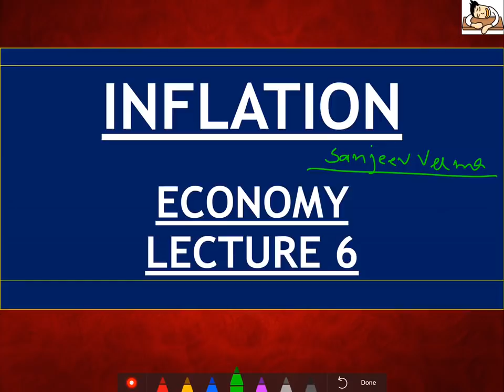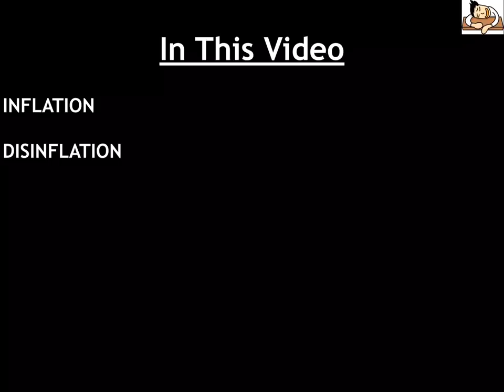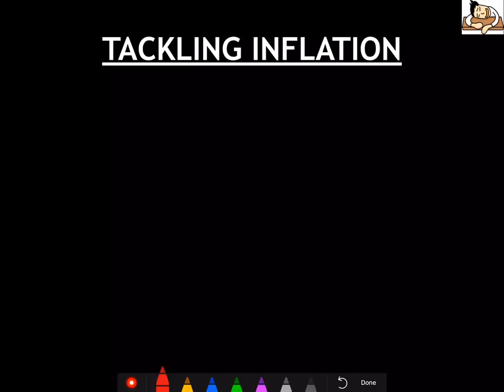TTL - Economy 27 - Inflation 1 - GS Batch 2019 || Civil Services || UPSC || IAS